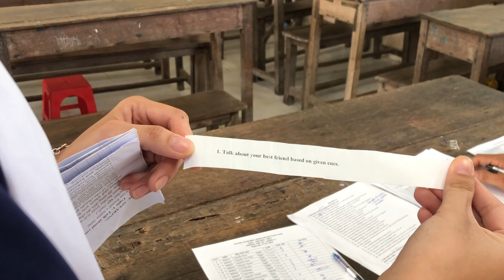The oral examination